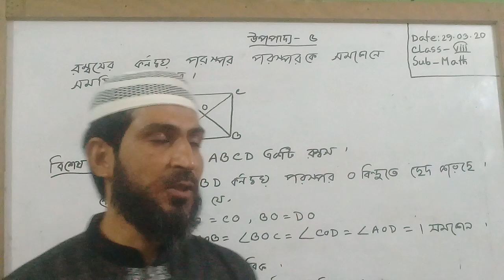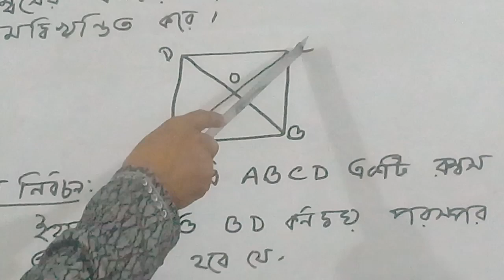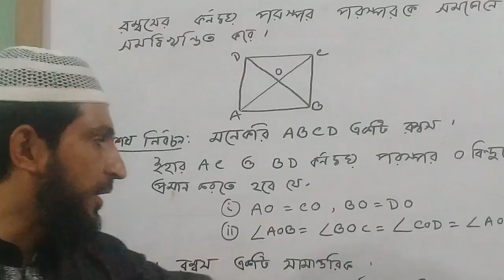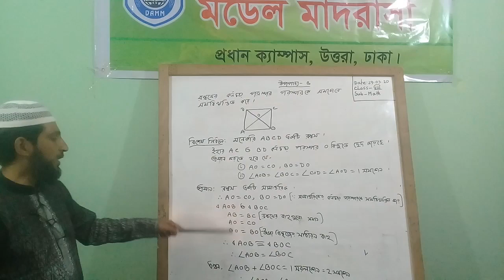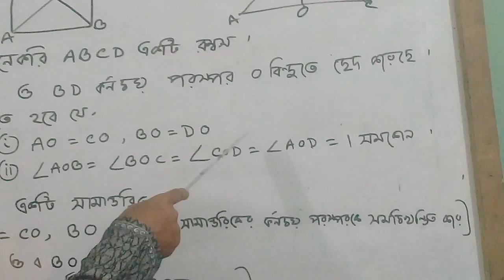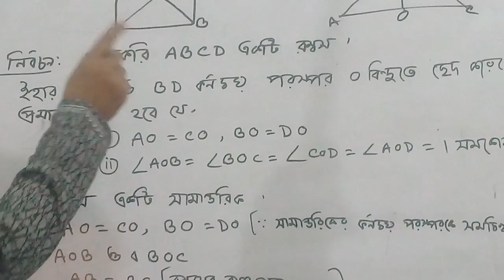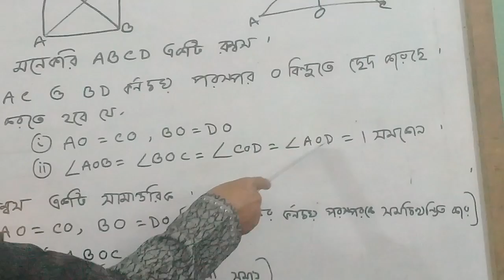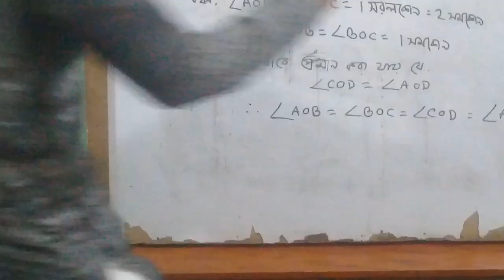উপপাদ্য-৫/৮ম শ্রেণি/Azhar Tv/Darul Azhar Model Madrasah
উপপাদ্য-৫
৮ম শ্রেণি
Darul Azhar Model Madrasah Main Campus